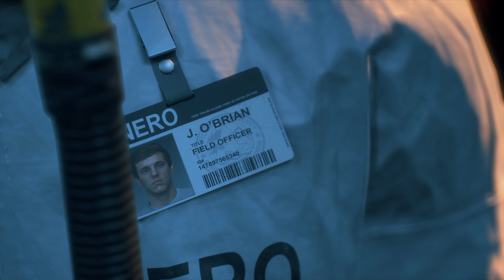[4K] Days Gone (Hard 2 Mode 100% Completion) Part1: A Chaotic Escape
Deacon St. John, along with his best friend Boozer and his wife Sarah, are trying to escape the madness. Amidst the chaos, Sarah is gravely injured...

"Days Gone" is an open-world action-adventure game set in a post-apocalyptic Oregon overrun by zombie-like creatures known as Freakers. Players assume the role of Deacon St. John, a former outlaw biker turned drifter and bounty hunter. The game focuses on survival and exploration as Deacon navigates through the Pacific Northwest, scavenging for resources, crafting items, and fighting both human and Freaker enemies. The narrative delves into themes of loss, survival, and the search for hope and redemption in a world that has fallen apart.